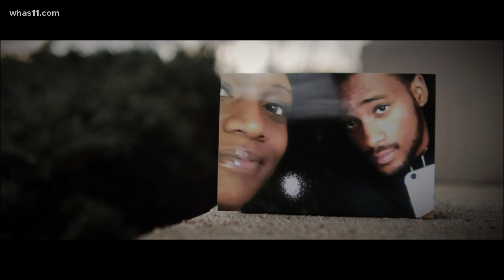'They took a lot from me' | Mother seeking justice 4 years after son murdered in front of home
Stephan Faulkner was murdered a week before Thanksgiving in 2016. His mother still recalls the violent night and hopes someone in the community steps forward.